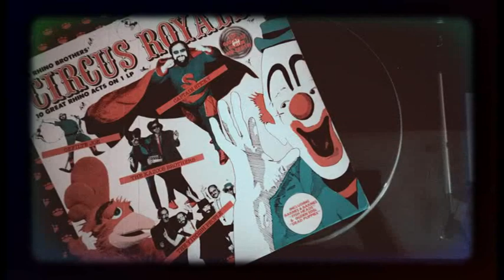Wild Man Jr. - I'm The Creature From Out Of Space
Side 1 track 7 on
The Rhino Brothers Circus Royale album
RNLP 7 - 1979